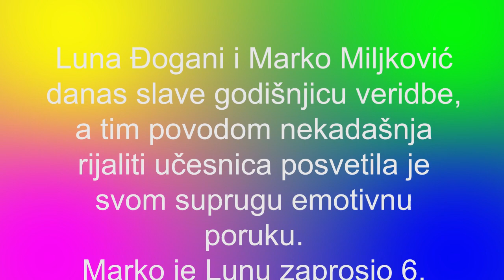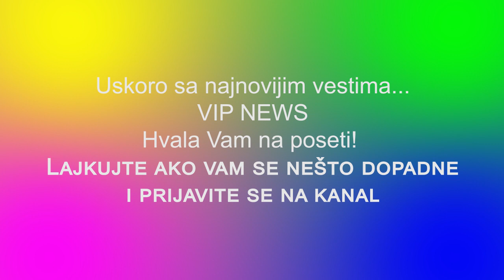SLAVLJE U DOMU LUNE I MARKA